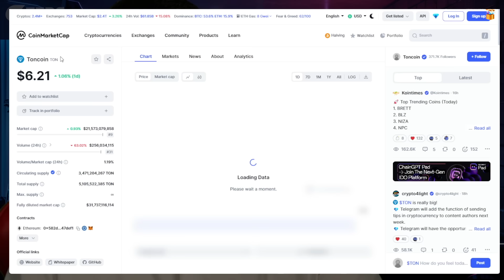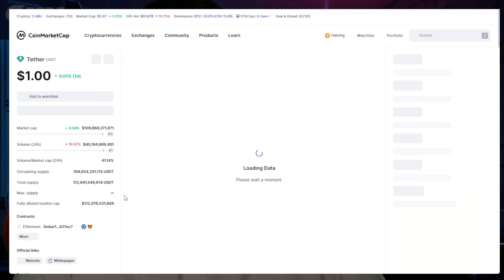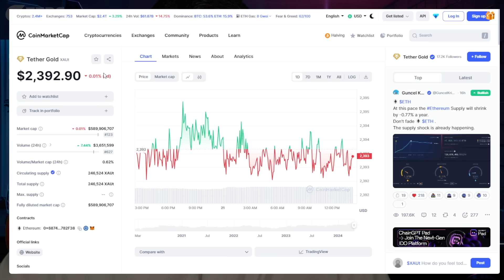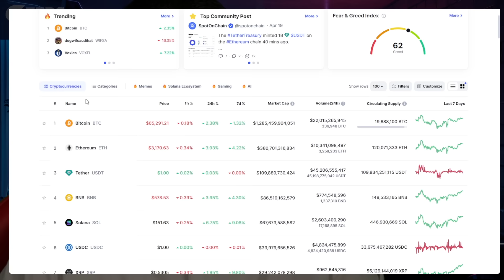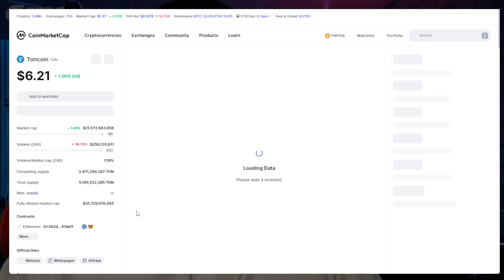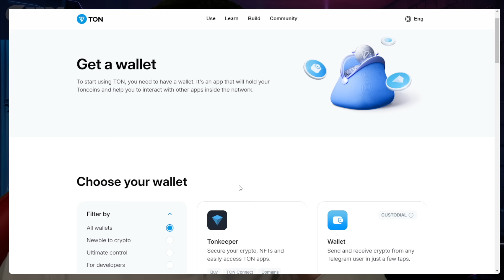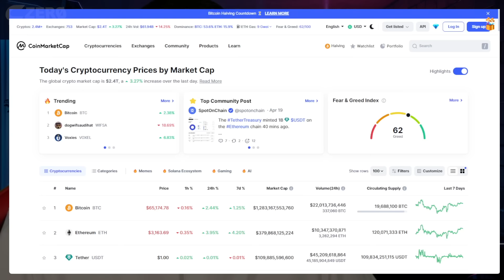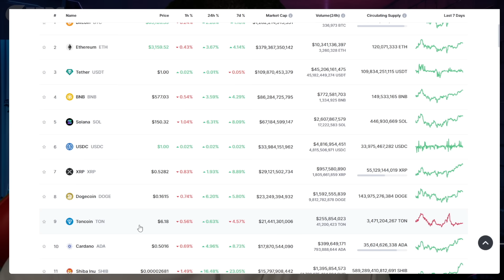💎 Telegram Intègre les Crypto USDT et XAUT (Stablecoin OR) 💎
🎥 NOTRE COMMUNAUTÉ 🎬
Czero est une chaîne Youtube francophone (🇨🇵 🇨🇭🇧🇪 🇨🇦) de passionnés dédiés à l'univers des cryptos monnaies. La chaîne parle de bitcoin, ethereum, métaverse, shiba inu, safemoon et de l'ensemble des crypto monnaies et blockchain.

🚨 RAPPEL 🚨
Czero n'est pas une chaîne de conseil en investissement ! Vous êtes 100% responsable de vos investissements ! L'investissement  en crypto-monnaie est un investissement à risque ! 🤷‍♂️

🚨Recommandation AMF 🚨
Il n’existe pas de rendements élevés garantis. Un rendement élevé implique des risques élevés, il faut investir selon ses capacités financières et prendre conscience du risque de perte de cette épargne.